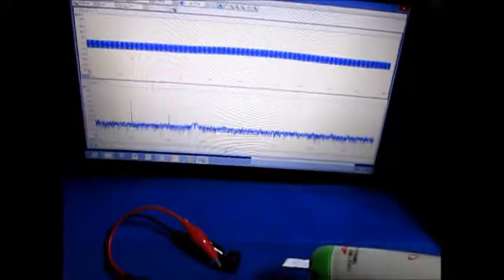超音波の受信技術 ultrasonic-labo